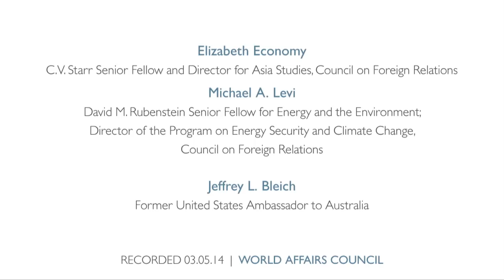China's Rise and the Global Resource Game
In the past 30 years, China has been transformed from an impoverished country where peasants comprised the largest portion of the populace to an economic power with an expanding middle class and more megacities than anywhere else on earth. This remarkable transformation has required, and will continue to demand, massive quantities of resources. Like every other major power in modern history, China is looking outward to find them. Elizabeth C. Economy and Michael Levi will explore the unrivaled expansion of the Chinese economy and the global effects of its meteoric growth. China is now engaged in a far-flung quest, hunting around the world for fuel, ores, water and land for farming, and deploying whatever it needs in the economic, political and military spheres to secure the resources it requires. Chinese traders and investors buy commodities, with consequences for economies, people and the environment around the world. Meanwhile the Chinese military aspires to secure sea lanes, and Chinese diplomats struggle to protect the country's interests abroad. And just as surely as China's pursuit of natural resources is changing the world—restructuring markets, pushing up commodity prices, transforming resource-rich economies through investment and trade—it is also changing China itself. As Chinese corporations increasingly venture abroad, they must navigate various political regimes, participate in international markets and adopt foreign standards and practices, which can lead to wide-reaching social and political ramifications at home.

The speakers are Elizabeth Economy, C.V. Starr Senior Fellow and Director for Asia Studies, Council on Foreign Relations, and Michael A. Levi, David M. Rubenstein Senior Fellow for Energy and the Environment; Director of the Program on Energy Security and Climate Change, Council on Foreign Relations.